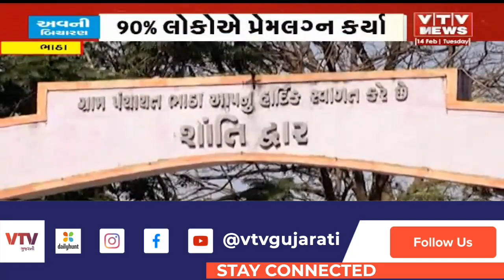Surat ના આ ગામમાં પ્રેમ લગ્નને પ્રાધાન્ય, 90% લોકોએ પ્રેમલગ્ન કર્યા | VTV Gujarati